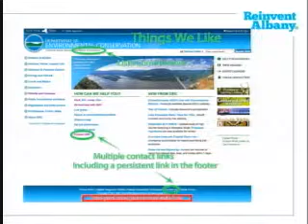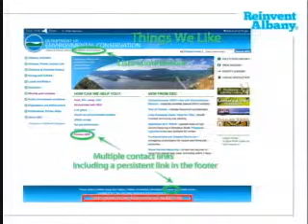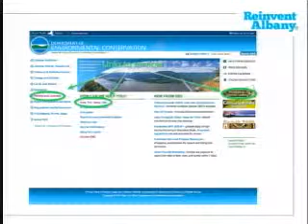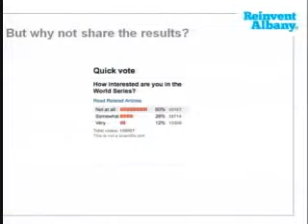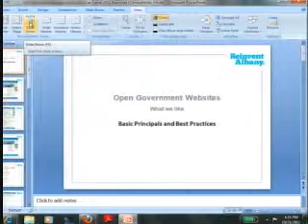Capital Camp 10/21/11 Hearing Room A - 4:00pm